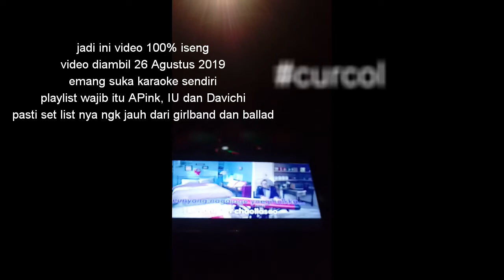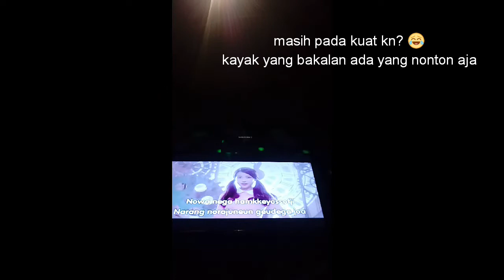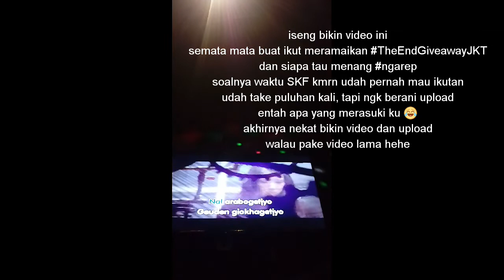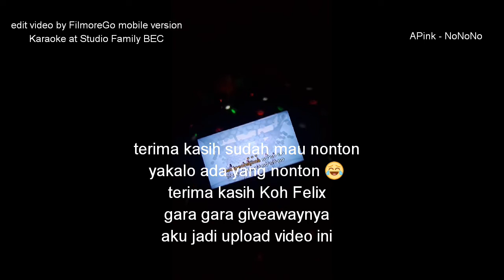Singing IU Good Day and You&I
Video iseng senang yang sengaja dibuat karena pas dengan moment TheEndGiveawayJKT dari Koh Felix (lix_lee007) untuk LovePoeminJKT 👍
Video diambil tanggal 26 Agustus 2019 ketika sedang ngidam karaoke
Edit seadanya dengan FilmoraGo mobile version
Besar harapan untuk menang, namun sebetulnya sudah tahu diri akan kualitas video maupun suara yang ada 😂 hahaha
Selamat menikmati 👌